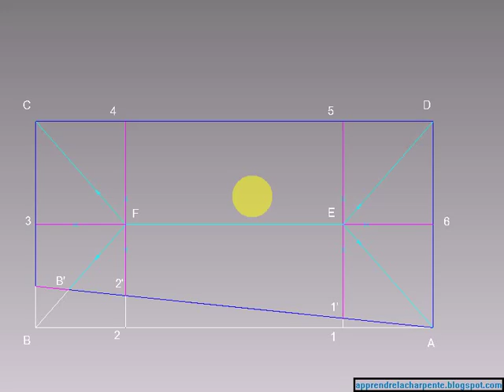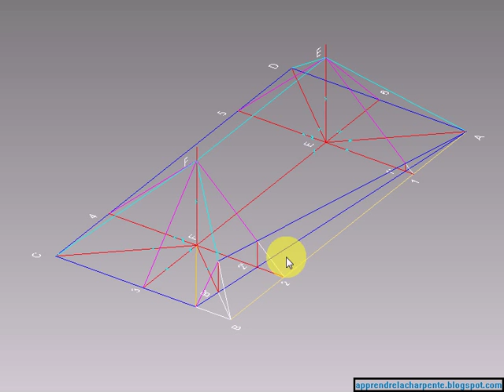La sablière de pente (1)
Explication de la sablière de pente.